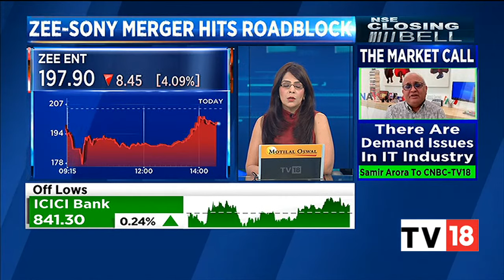Zee-Sony Merger: NCLT Admits Insolvency Plea Against Zee Entertainment | NSE Closing Bell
Zee-Sony merger hits roadblock as NCLT admits insolvency plea against Zee Entertainment. Latha gives more details. Listen in.

n18oc_business